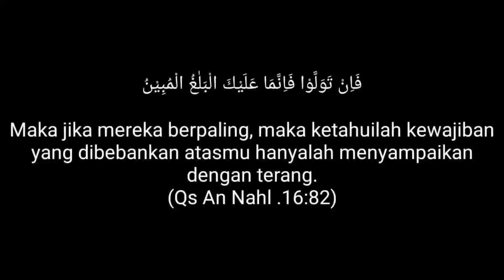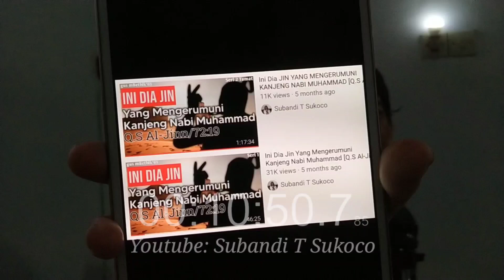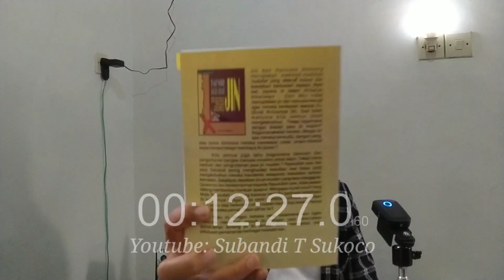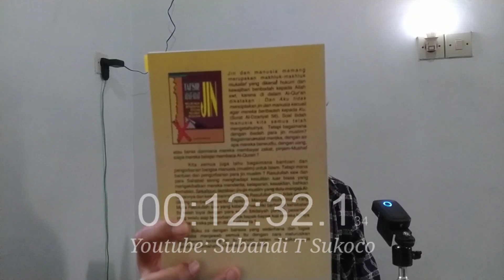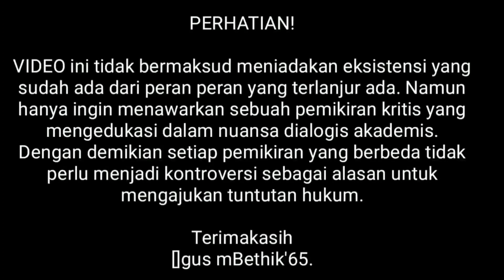Geger gara-gara TEMPAT JIN BUANG ANAK Rendahnya Selera Sastra Kita